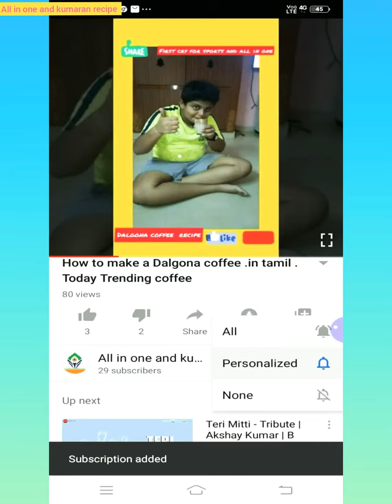Top 6 football drills. Lockdown football Drills. At home. Explained In tamil.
Cast --ashvianandkumar.
Editor by ashvianandkumar
. Photographe - rajeshkumar.